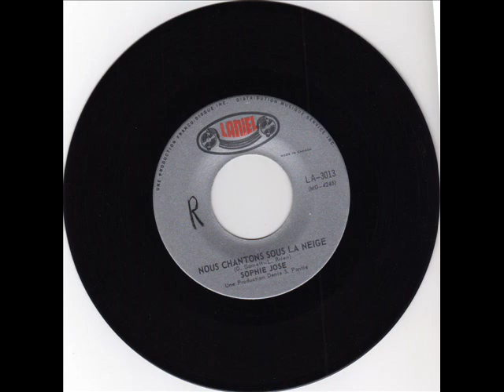Sophie José - Nous chantons sous la neige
production: Denis S. Pantis
Adaptation Québécoise de :
We'll sing in the sunshine de Gale Garnett (RCA VICTOR)